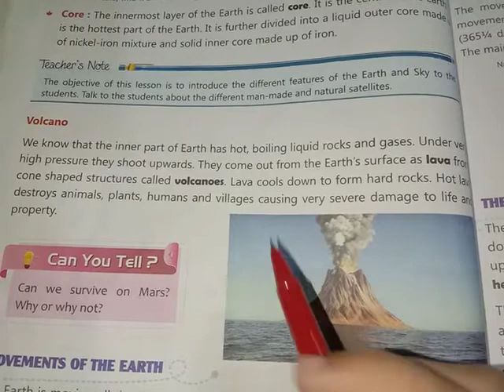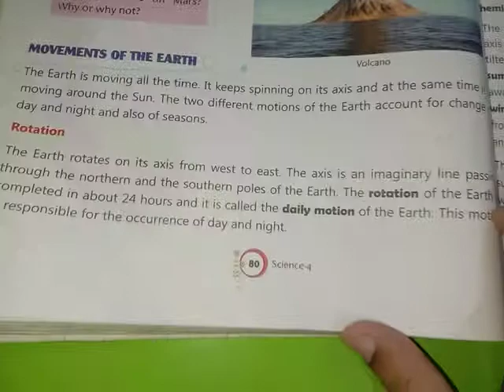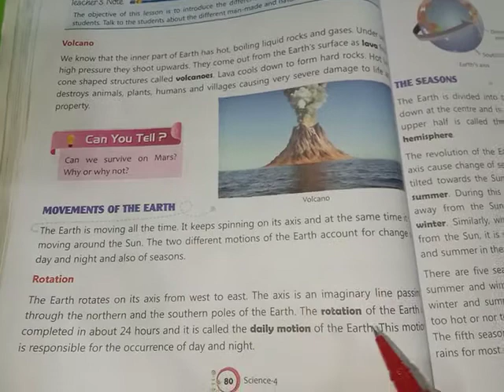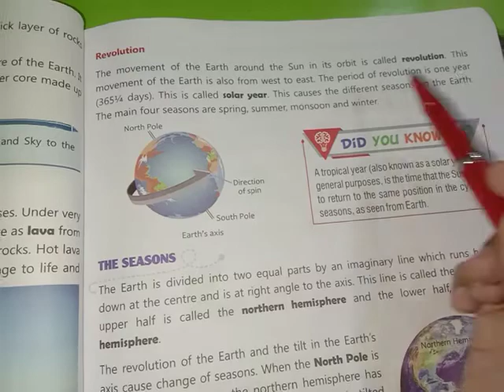Our Universe :The Solar system( class 4th )part. 4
Class 4th
 Science
 Chapter no. 10
Our Universe :The Solar system